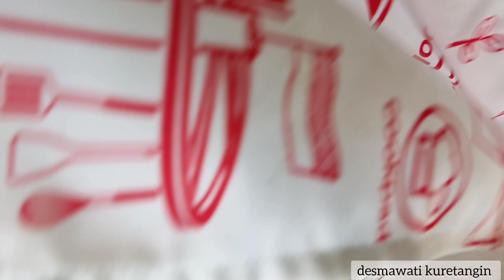Resep Chocolate Marble Bread | Shokupan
Roti Tawar Metode Yudane

bahan Yudane
60 gram tepung terigu protein tinggi
120 gram air mendidih

Bahan A
240 gram tepung protein tinggi
50 gram susu cair
1 butir telur (50 gram
20 gram castor sugar
3 gram instan yeast

Bahan B
5 gram garam
15 gram butter

Bahan C
1 sdm Chocolate powder

source Mba Phie